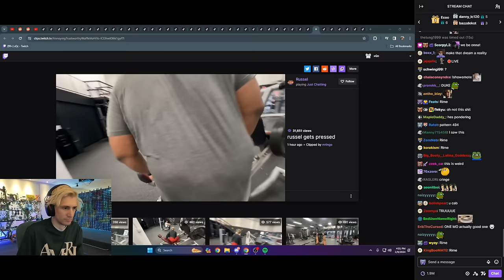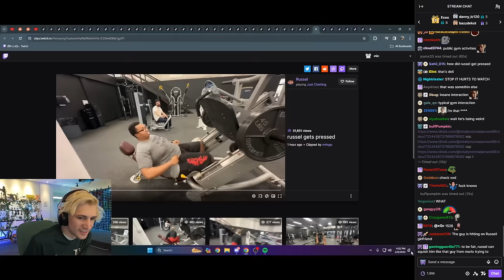xQc reacts to White Guy using "N" Word to Russel